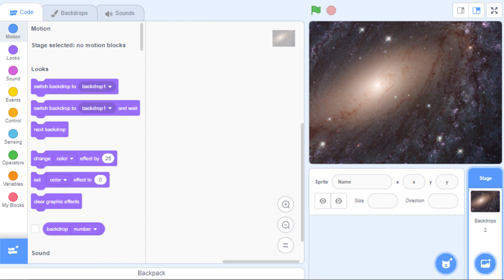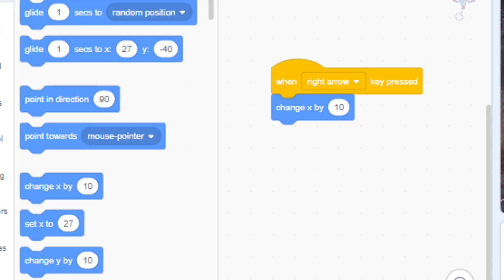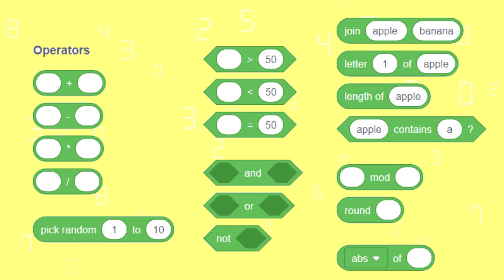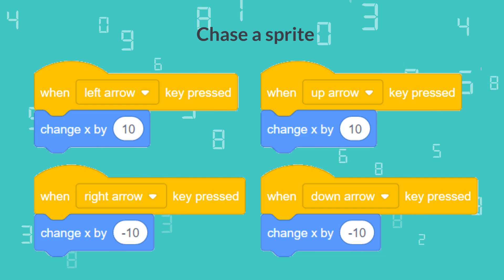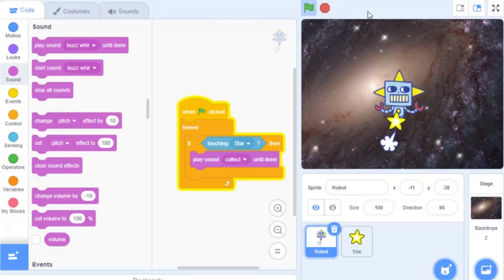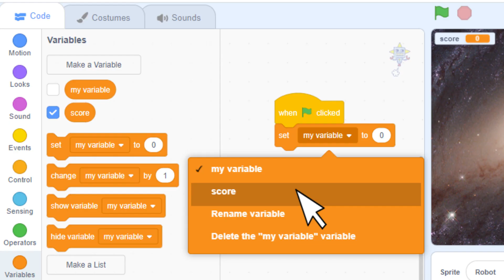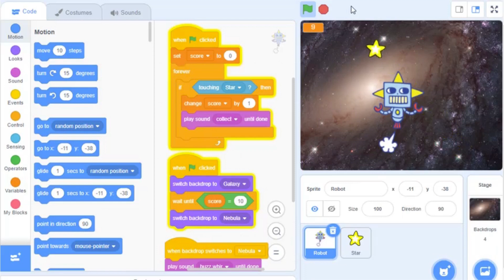Scratch 教學 - 作一個追逐遊戲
Contents
0:14 Demo
0:16
0:30
0:45
1:39
1:53
2:06
2:19 Add a sprite to chase
2:53 Play Blocks
2:57 Move a sprite
3:42 Chase a sprite
4:15 Create
4:19
5:06
5:38 Level up